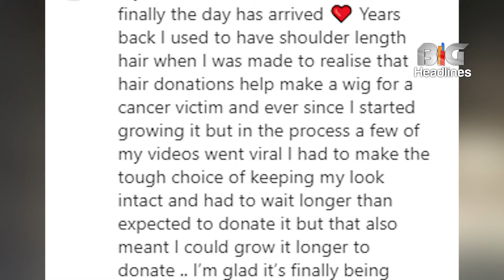This popular star did something great for cancer patients